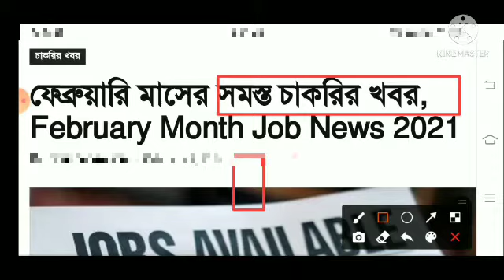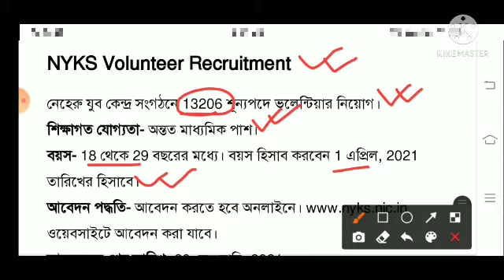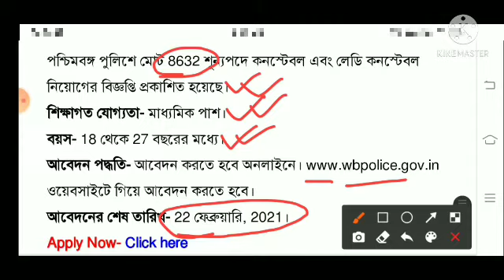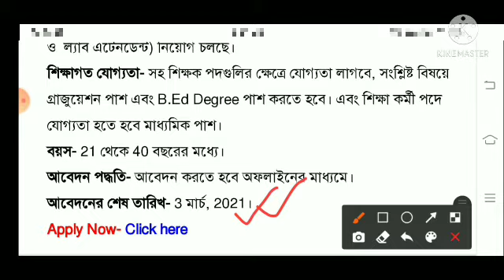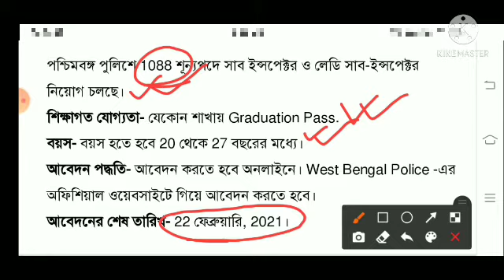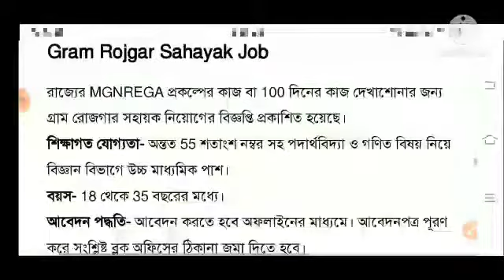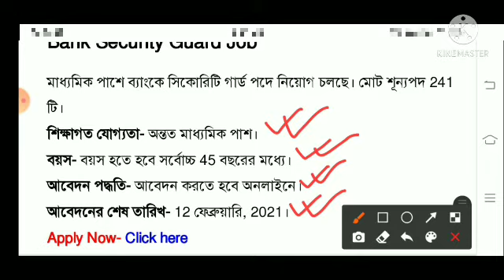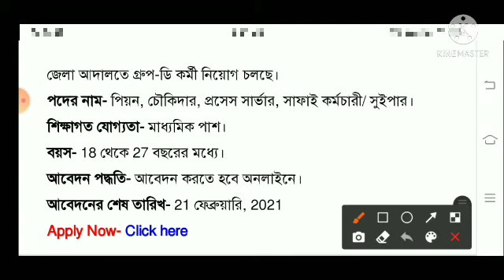February_month_all_job_news_2021 ।। ফেব্রুয়ারি মাসের সমস্ত চাকরির খবর একসাথে ।।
February_month_all_job_news_2021 ।। ফেব্রুয়ারি মাসের সমস্ত চাকরির খবর একসাথে সমস্ত চাকরির খবর ।।

পশ্চিমবঙ্গ পুলিশের সমস্ত কিছু বিস্তারিত বিষয় জানার জন্য যেমন শিক্ষাগত যোগ্যতা শারীরিক সক্ষমতা সিলেবাস নিয়োগ পদ্ধতি বিষয় জানার জন্য নিচের লিংকে ক্লিক করুন,,,,

কলকাতায় শুরু হয়ে গেল চাকরির মেলা শুধুমাত্র ইন্টারভিউ দিয়ে চাকরিতে নিয়োগ বিস্তারিত দেখার জন্য নিচের লিংকে ক্লিক করুন